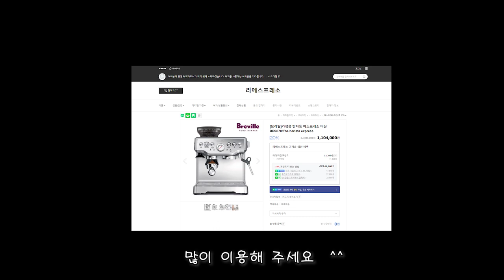상큼하고 톡 쏘는 그 맛! 과일 에이드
안녕하세요
점점 더워지죠!
답답한 코로나~ 상큼하고 톡 쏘는 에이드로 잠시나마 날려버리세요!